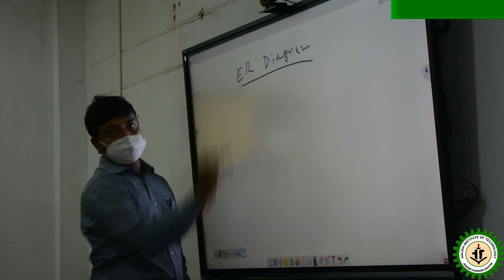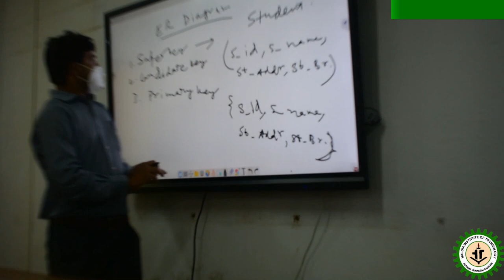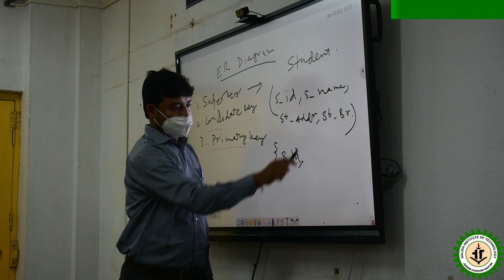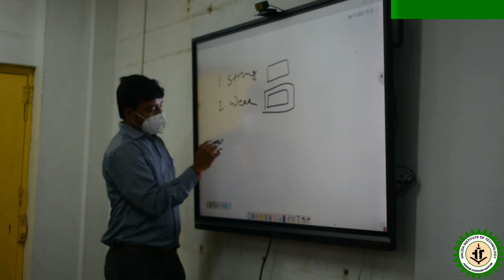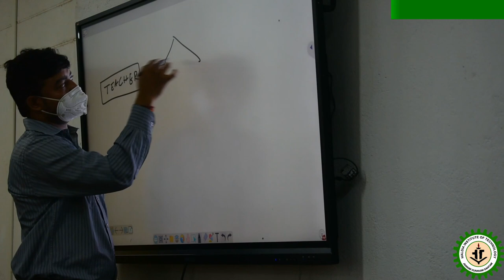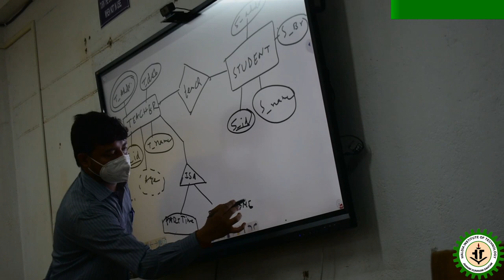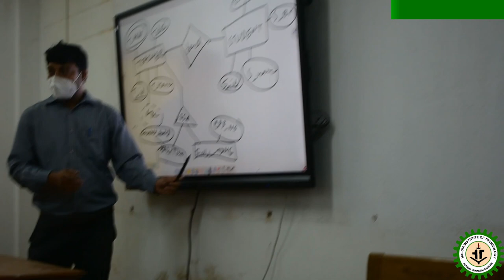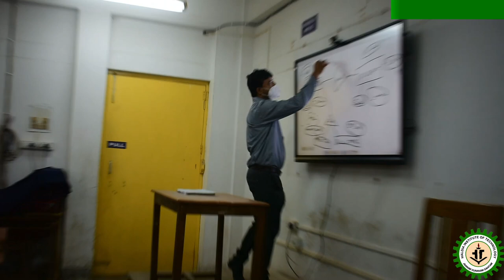Basic of ER diagram in DBMS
Video Lecture Series by Soumen Ghosh, Assistant Professor, Dept. of Computer Science & Engineering-Data Science, Haldia Institute of Technology.